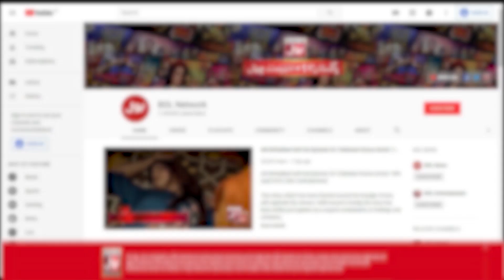Cricket | Game Show Aisay Chalay Ga | Danish Taimoor Show | BOL Entertainment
Saboor Aly Angry Reaction On Playing Baaja | 75th Independence Day | 14th August 2022 | Insta Post | BOL Entertainment